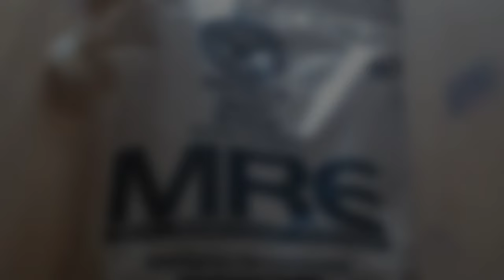✔JOURNAL OF THE CABIN: MRE#9 Check mit Frau Brehm (VERKOSTUNG) / Meal Ready to Eat / FOODVLOG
GREETINGS TO ALL THE GREAT RATION VIEWERS AND REVIEWERS ALL OVER THE WORLD (and all those, i forgot)